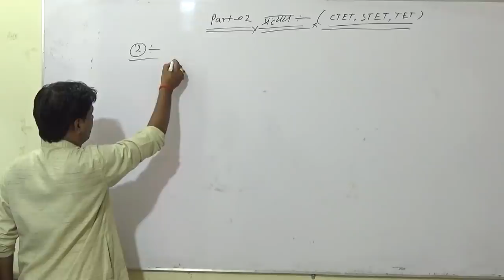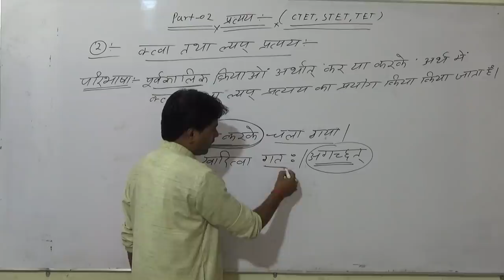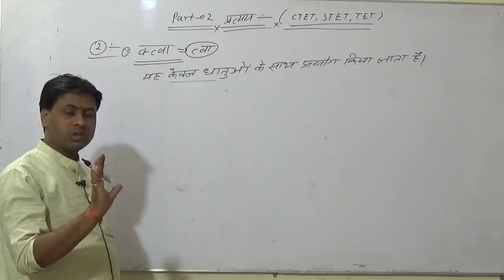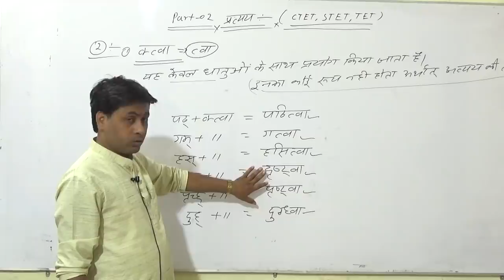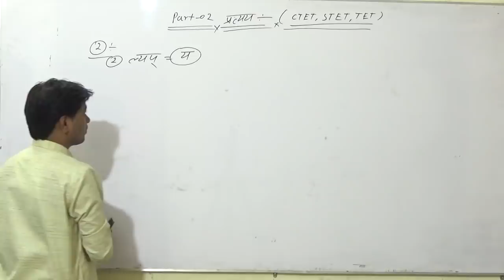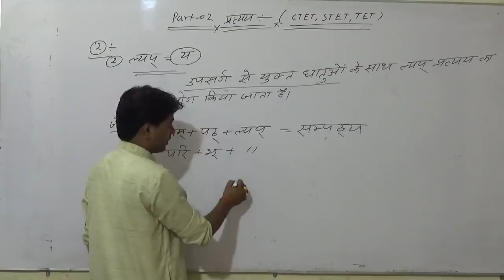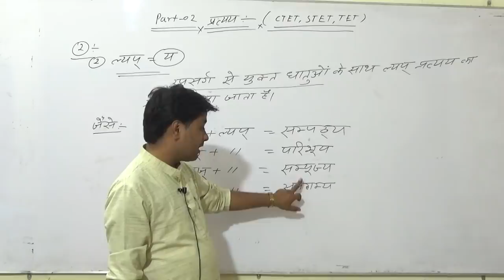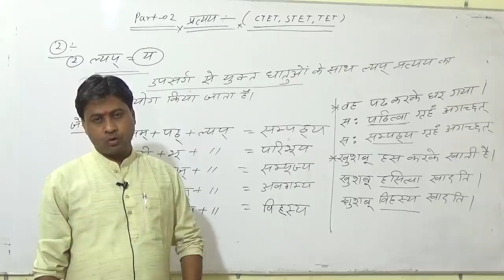CTET 2019/ UP TET/SUPER TET SANSKRIT LIVE 2 बेहतर प्रयास/सर्वश्रेष्ठ संग्रह/CTET SANSKRIT